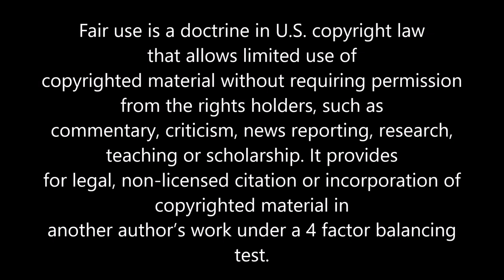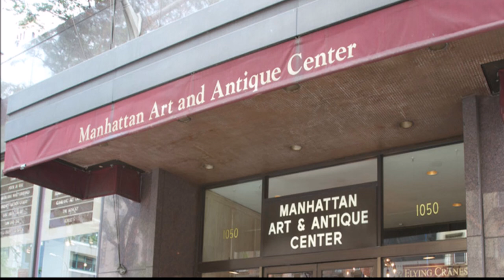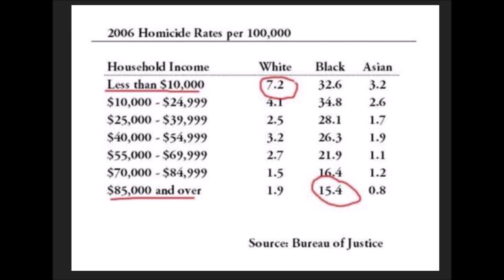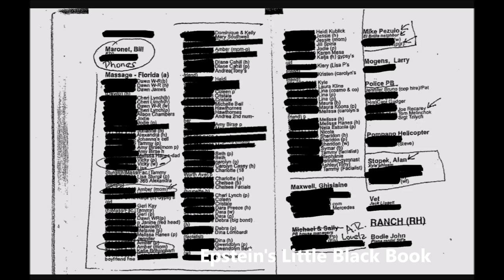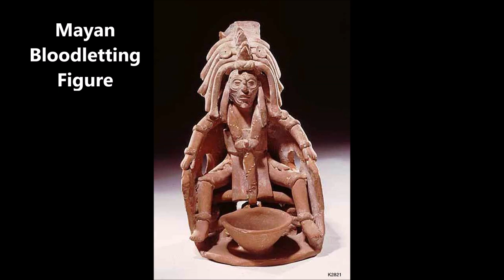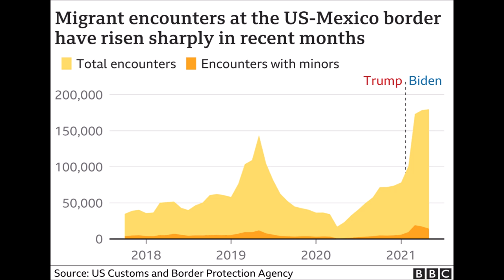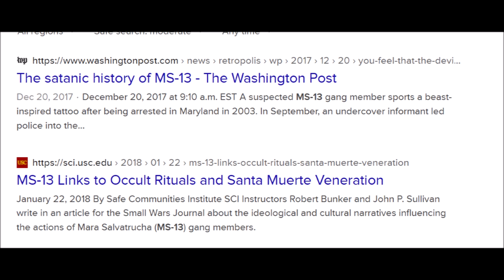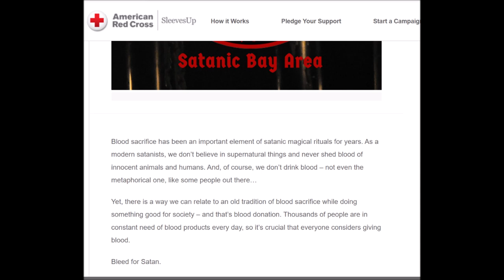Artwork of Jeffrey Epstein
Convicted sex offender and suspected sex and human trafficker Jeffrey Epstein cultivated an expansive network of powerful and influential contacts in a wide array of fields—art very much among them. In addition to his dealings in the worlds of finance, science, and technology, the reputed billionaire collected art nationwide. This is a video which will focus on one piece of art in Epstein’ Palm Beach Mansion, now demolished, and its apparent depiction of sacrifice.

Bancroft, Hubert Howe (1875). The Native Races of the Pacific States of North America: Myths and Languages. Vol. 3. Appleton. OCLC 1725978.

Demarest, Arthur (2004) Ancient Maya: The Rise and Fall of a Rainforest Civilization, Social Science, 390 pages.

Evans, Susan Toby Ancient Mexico & Central America.

Griffin, Gillett G. (1981). "Olmec Forms and Materials Found in Central Guerrero". In Elizabeth P. Benson (ed.). The Olmec and their Neighbors: Essays in Memory of Matthew W. Stirling. Michael D. Coe and David C. Grove (organizers). Washington, D.C.: Dumbarton Oaks Research Library and Collection; Trustees for Harvard University. pp. 209–222. ISBN 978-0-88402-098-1. OCLC 7416377.

Herndon, Julia A.; Rosemary A. Joyce (2003) Mesoamerican Archaeology: Theory and Practice, Blackwell Studies in Global Archaeology, Wiley-Blackwell, ISBN 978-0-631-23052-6.

Joyce, Rosemary; Edging, Richard; Lorenz, Karl; Gillespie, Susan (1991) "Olmec Bloodletting: An Iconographic Study" in Sixth Palenque Roundtable, 1986, ed. V. Fields, University of Oklahoma Press, Norman, Oklahoma.